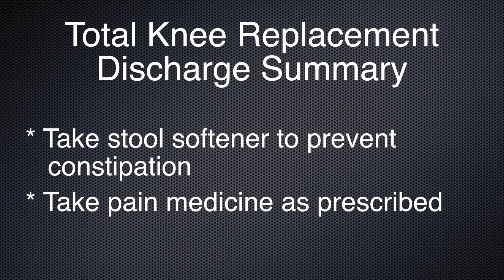Total knee Replacement - Patient Discharge Instructions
This short Patient Education video explains the important points patients will need to know prior to being released. Material covered includes proper knee elevation, icing and pain medication.